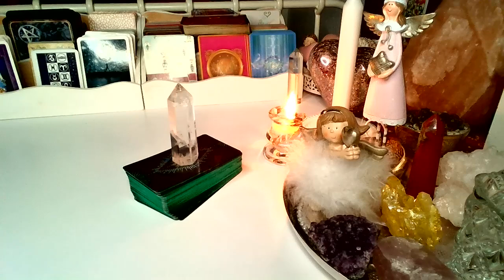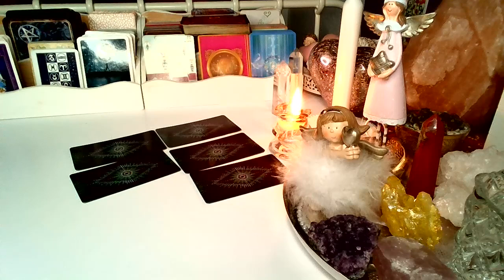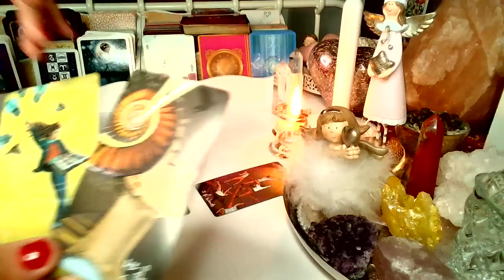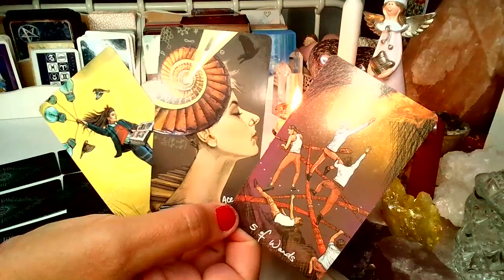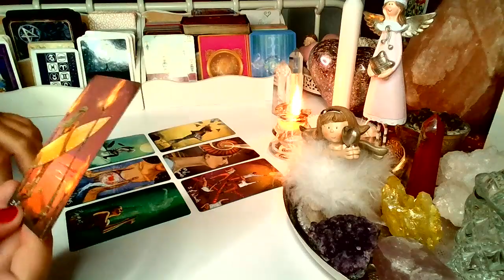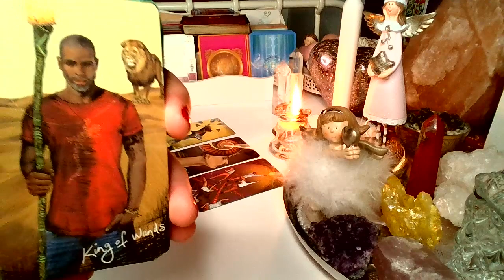Orakel ❤️ JEGO/JEJ MYSLI, UCZUCIA I ZAMIARY ❤️ 9 Kart TAROTA❤️ wrozby porady magia ❤️